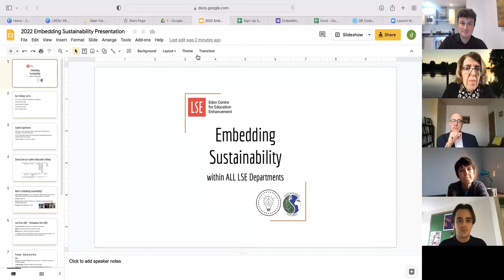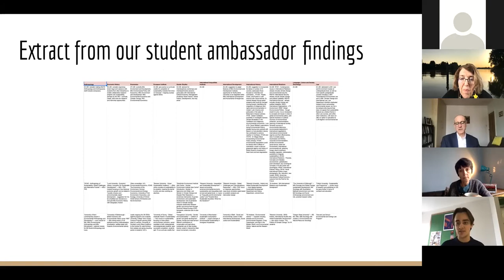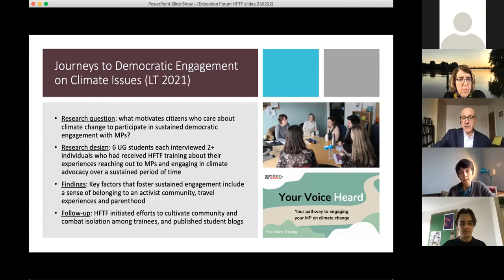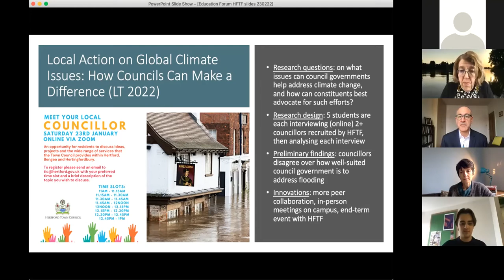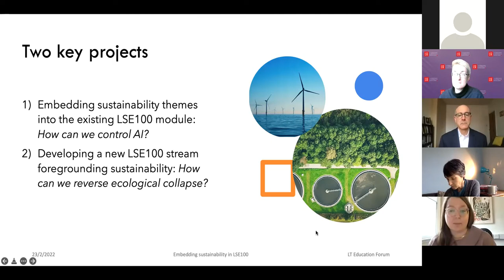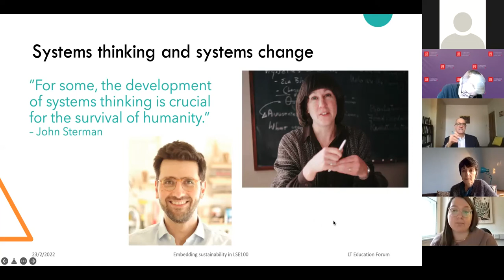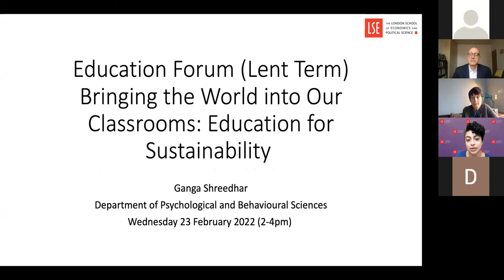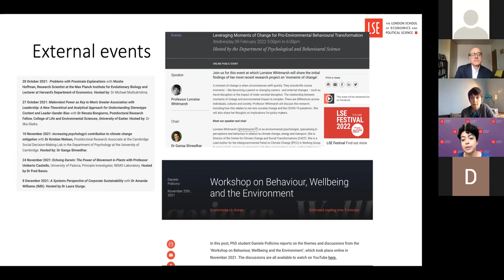LT Education Forum - Education for Sustainability (23 Feb 2022) - pt 1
Recorded on Zoom on Wednesday 23 February 2022. Chaired by Erica Pani, Claire Gordon and Ellis Saxey.